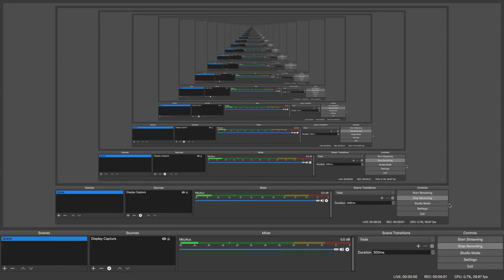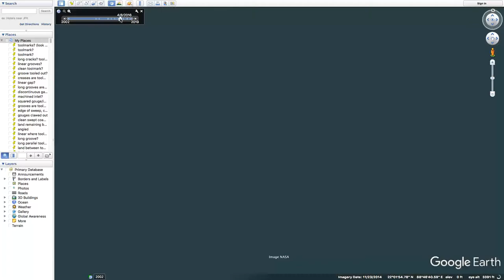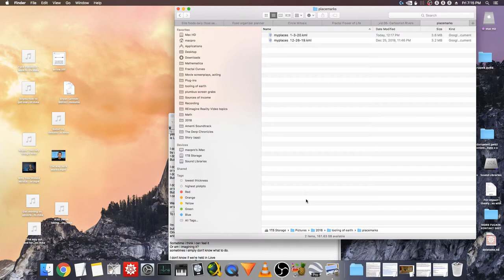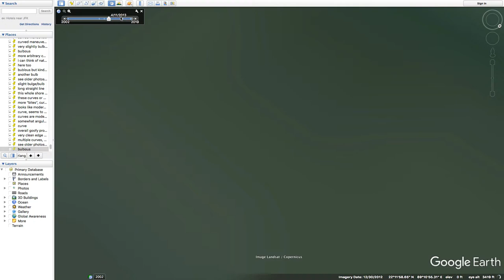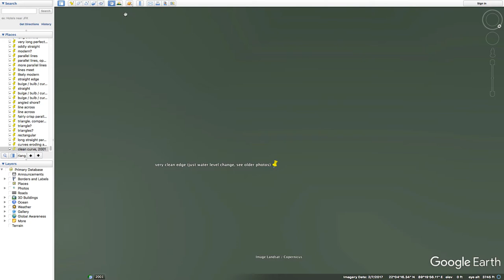"Cartoonish Rivers" (p.2) - The Various Types of Anomalies on Earth's Surface